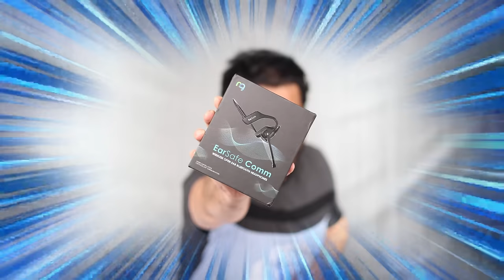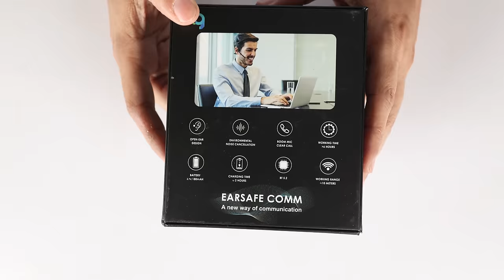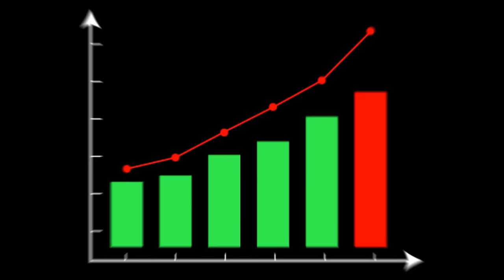NG EarSafe Comm open-ear headphones | Keep Your Ears Safe | Born Creator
NG EarSafe Comm is the perfect companion for those who value both clear audio and ear safety. These open-ear headphones come equipped with noise-canceling boom microphones, offering an immersive audio experience while keeping your ears safe.
These IPX5 water-resistant open-ear headphones, with a remarkable battery life, redefine ear protection.

 → 𝐏𝐞𝐫𝐢𝐩𝐡𝐞𝐫𝐚𝐥𝐬
 • 2nd display : Acer Aopen 20 inches
 • Mousepad: TUKZER RGB XL
 • Headset: Cosmic Byte Equinox Neutrino
 • Keyboard: Cosmic Byte CB-GK-33 Astra mechanical keyboard

→ 𝐇𝐚𝐫𝐝𝐰𝐚𝐫𝐞
• Graphic Card - zotac trinity 3090